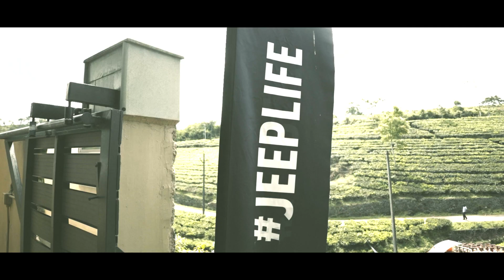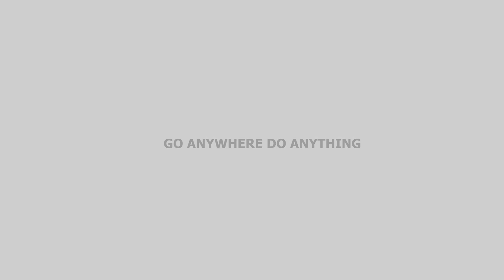PERIYAR TRAILS | Gods Own Jeepers | JEEPTRAILS | Jeep India | Jeep club kerala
PERIYAR TRAIL | Gods Own Jeepers

OlllllllO

Jeep® 🔥

JEEPLIFE CLUB - KERALA🇮🇳
Jeep® Activity Group of India

🔘 :# JEEPLIFE : Community 🇮🇳
🔘OlllllllO 4×4 Offroad Club
🔘@jeepindia Official Club

📩 Jeep Owners kerala DM us to join club

@gods_own_jeepers OlllllllO🛡️

@jeepabudhabi @jeep_japan_official @jeep_at @jeepchile @jeepdobrasil @jeepeurope  @jeepmiddleeast @jeepabudhabi @jeep_uk @jeep_argentina jeepoficialpy @jeep.italia @jeepuruguay @jeepmexico @jeepportugal @jeeprussia @jee p _s o ut hafrica @jeepca